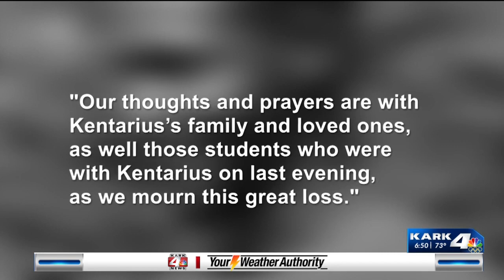August 31 LNTM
local news that matters